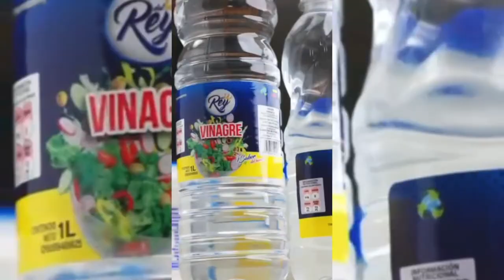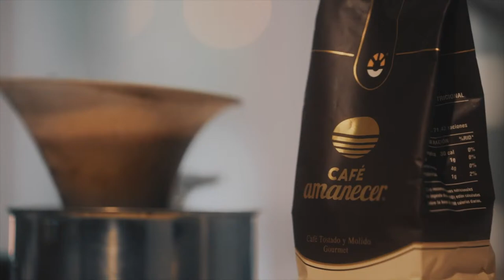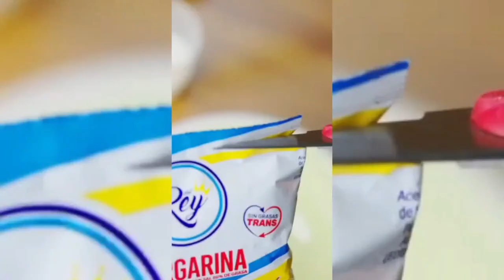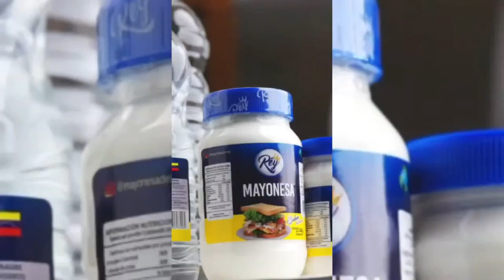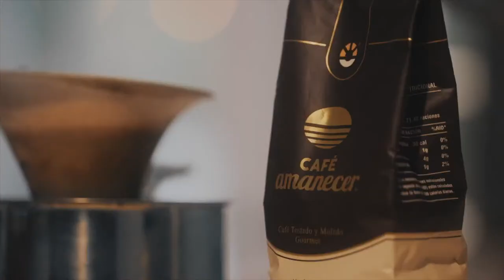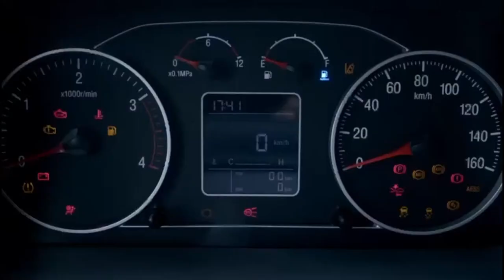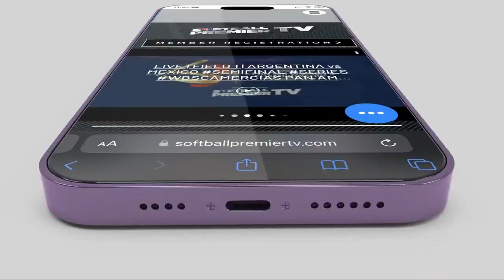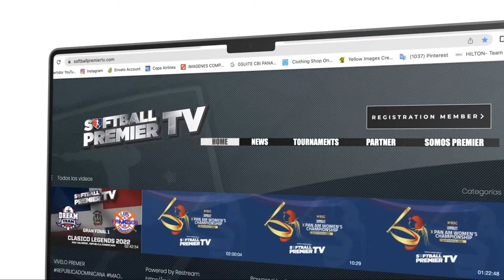LIVE | Toros De Bolivar v. Cris Gas 4ta Copa Cafe Amanecer